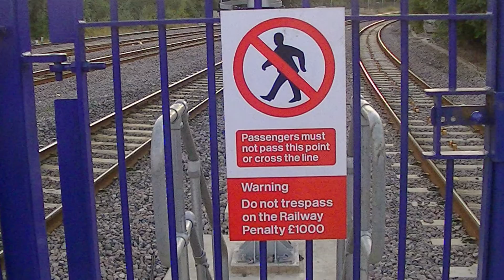Tameside Stalybridge Railway Station England UK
Stalybridge  Railway Station By Roy WEST Transport & Travel